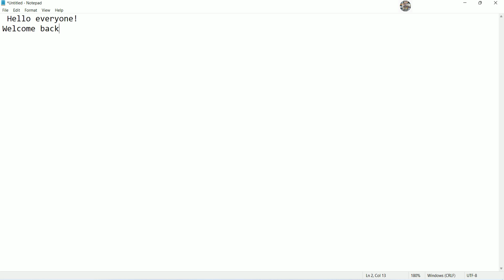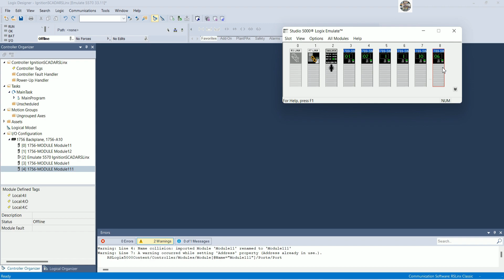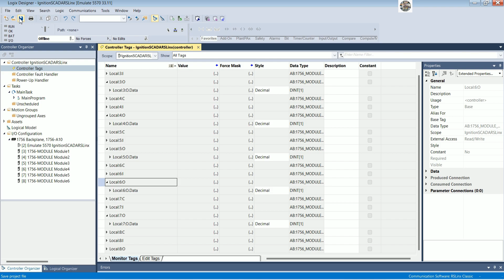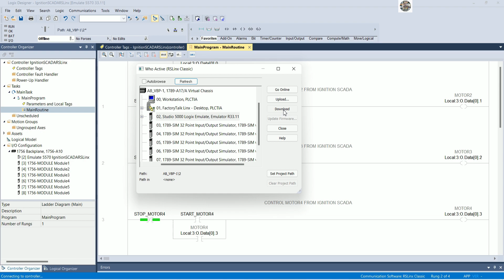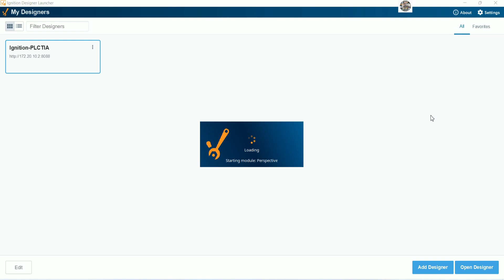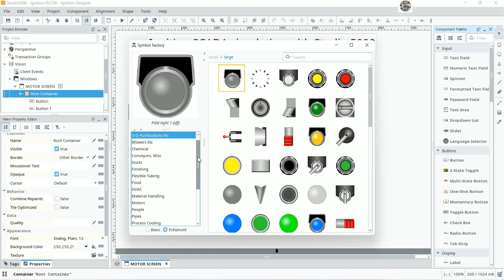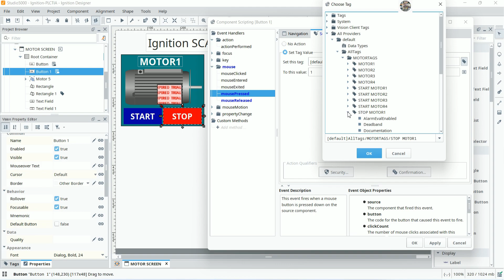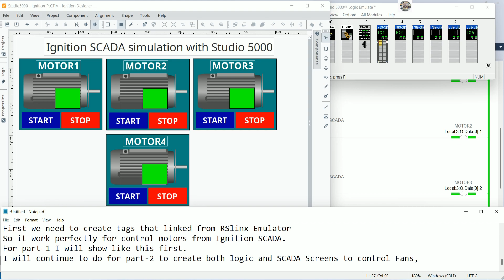Ignition SCADA connect with Allen Bradley Studio 5000 simulation without using any PLCs hardware EP1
Hello everyone!
Today I would like to show and share Ignition SCADA connect with Allen Bradley Studio 5000 simulation without using any PLCs hardware EP1.
Link below is related to PLC programming:
SLC 500 Simulation with TIA Portal without real PLCs (RSLogix 500, RS Emulator, RS Linx, TIA Poral)
Thanks!